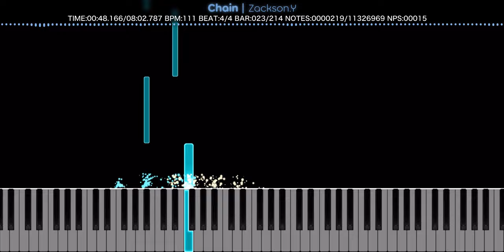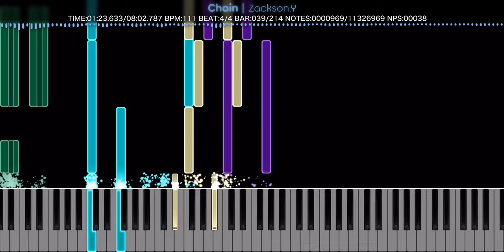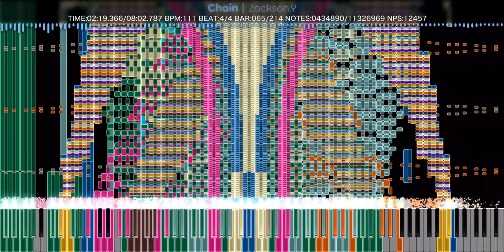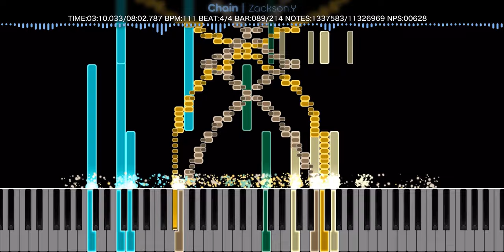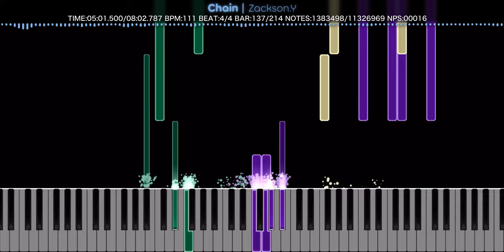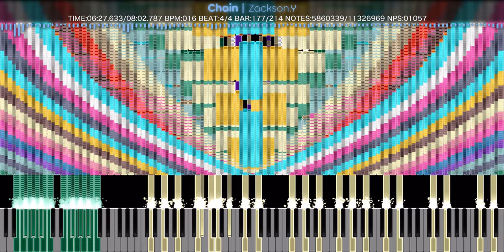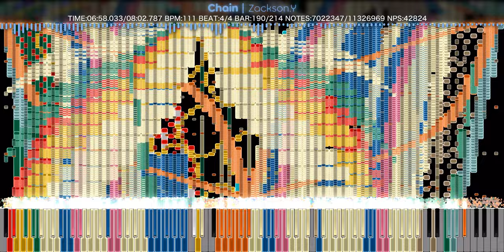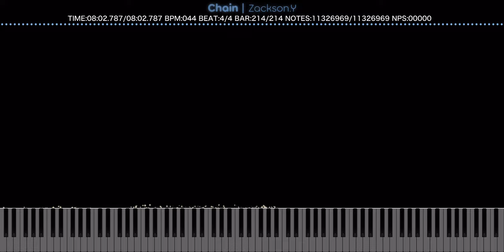[Black MIDI] Chain | Zackson.Y | 11.32 Million Notes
🔵 MIDI Download: In the original video but it's a bit hard to get :/

💠 Technical Information 💠

MIDI Filename: Chain
MIDI Size: 86.48 MB
MIDI Notes: 11,326,969

💠 More Information 💠

MIDI Synth: NMD
Audio Render: Keppy's MIDI Converter 19.0.0
Video size: 3.76 GB
Soundfont: Catahn Concert Grand 2.1.1